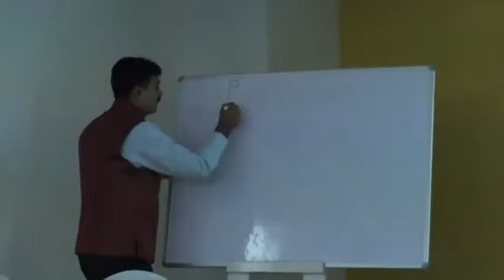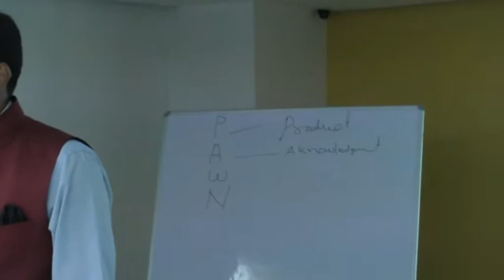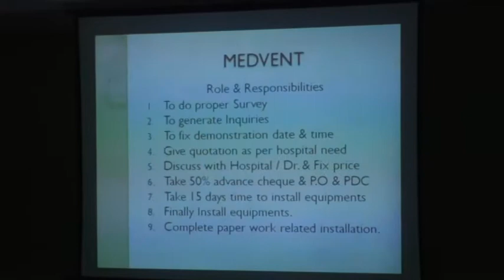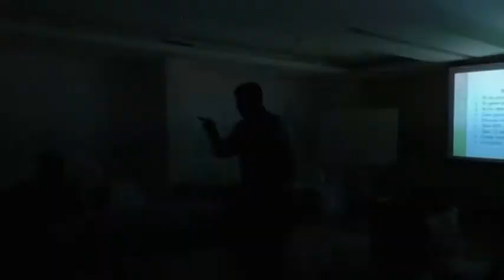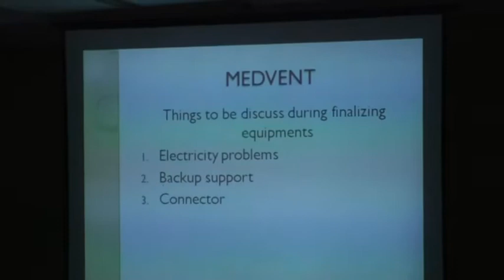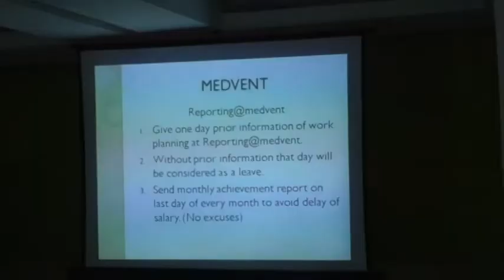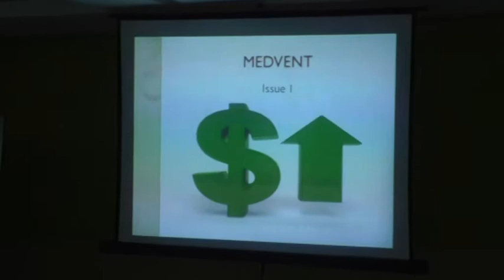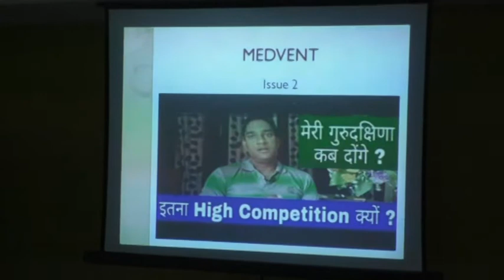Medvent Team Role Play manoj Sinha Sir